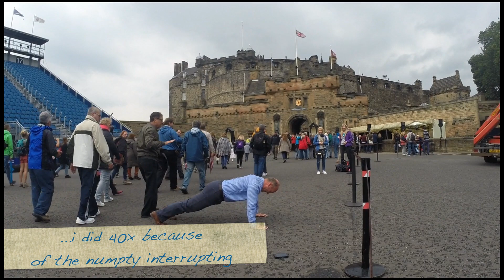66 22 Press ups Aug16 HD